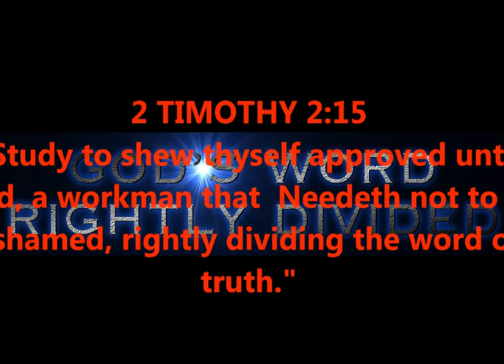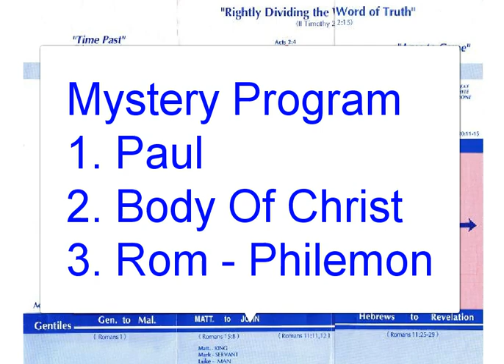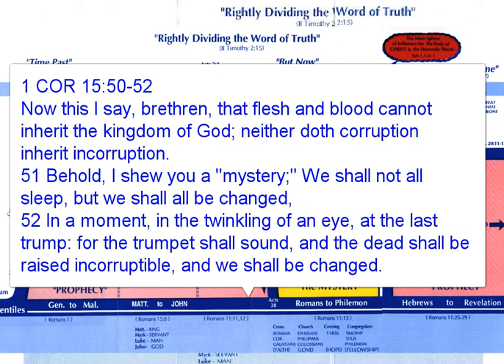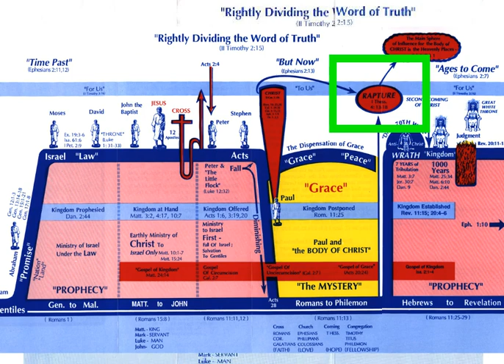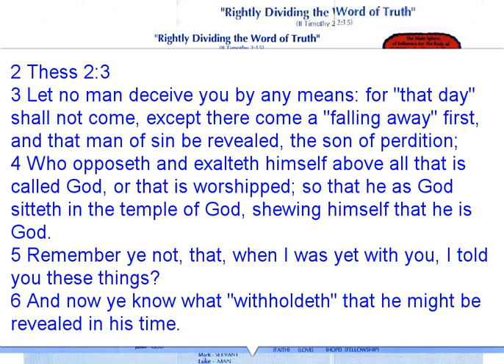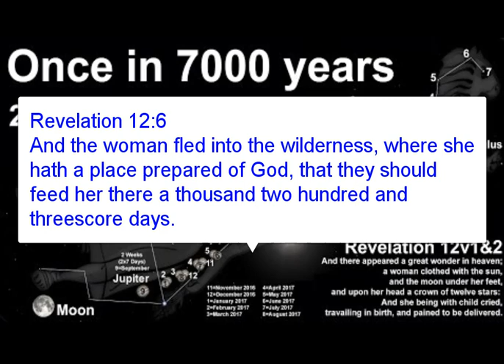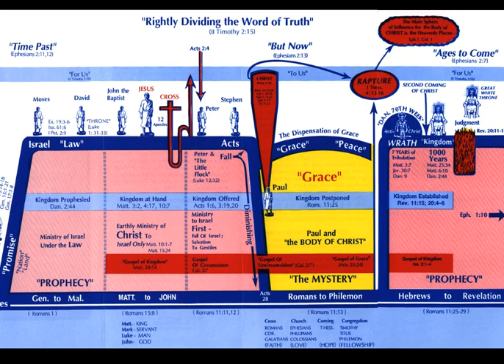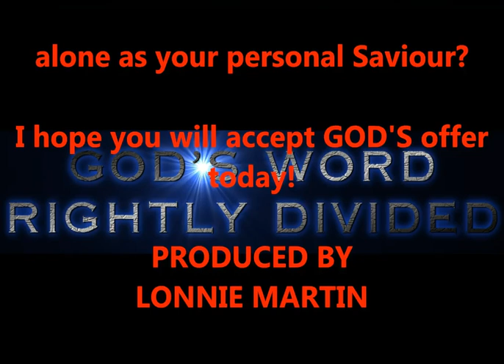DID MICAH SEE THE RAPTURE IN A VISION ??? YOU'LL BE ......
NOTE AT MINUTE MARK 50:30 - SHOULD READ LUKE "13" PARABLE EXPLAINING THE EXTENDED YEAR GIVEN TO ISRAEL. STEPHEN. HOLY SPIRIT.

THE MICAH PROPHECY !!! WOW.  DID WE MISS SOMETHING ???
DID MICAH SEE THE RAPTURE IN A VISION ???
THE RAPTURE IN THE FOUR GOSPELS - REVELATION TOO ???
SIMPLE DEMONSTRATION PROVING THIS TRUTH BY RIGHT DIVISION
WHEN WILL THE RAPTURE BE ???
RIGHTLY DIVIDING GODS WORD TO FIND THE ANSWERS !!!

cPath=26&osCsid=2g9uo39c73gka92d6gebpgole5

PRODUCED BY
LONNIE MARTIN